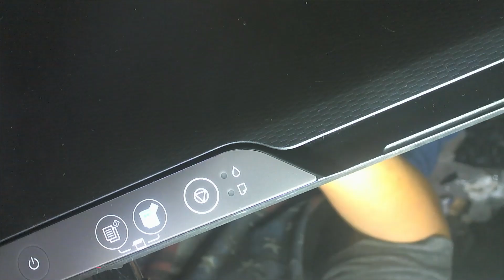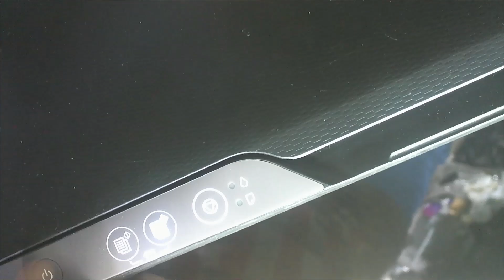Epson L3210 Flex Sensor Ribbon Carriage Replacement